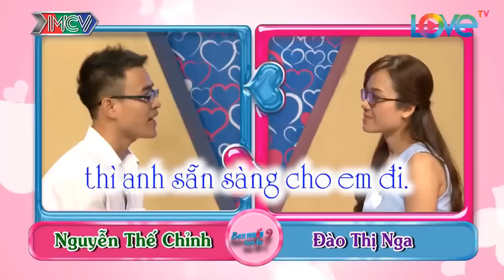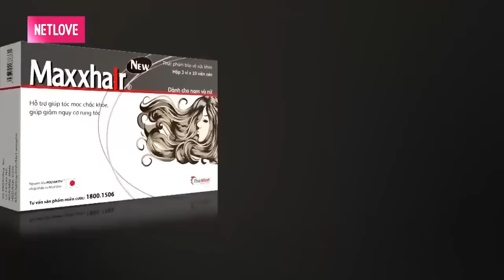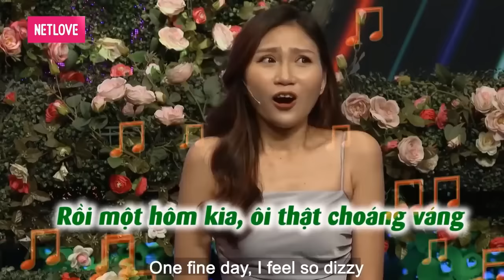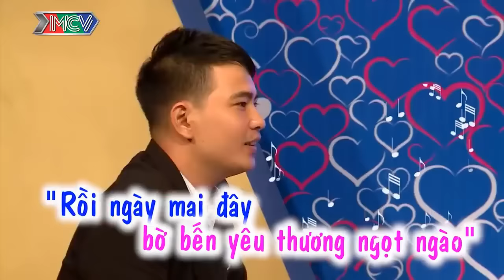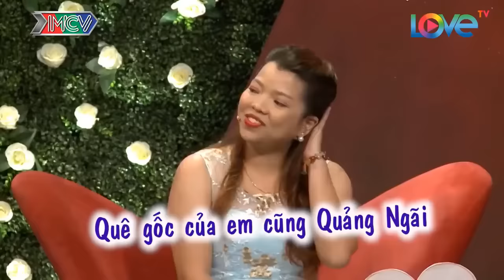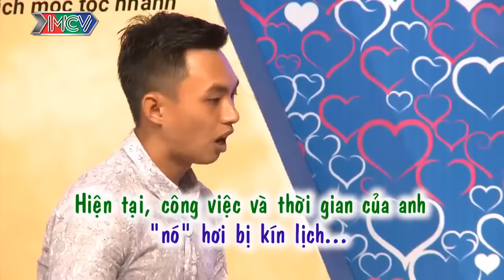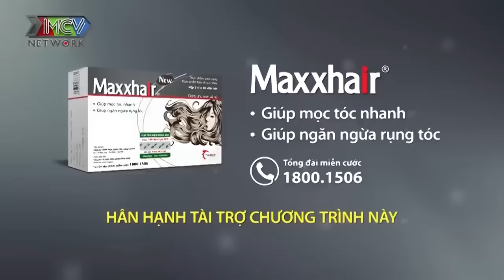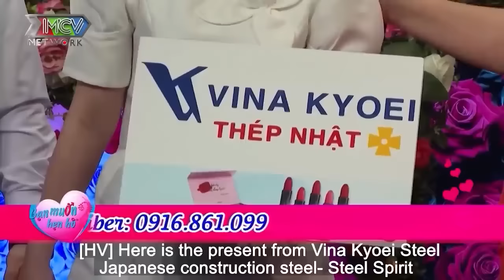Các Thánh Lầy Đi Hẹn Hò Khiến MC Cát Tường Cười Vỡ Bụng Náo Loạn Cả Trường Quay | 69 CÁCH YÊU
69 Cách Yêu là trang cập nhật những chương trình hẹn hò, ghép đôi, mai mối hot nhất hiện nay BẠN MUỐN HẸN HÒ, HẸN ĂN TRƯA, VỢ CHỒNG SON, YÊU LÀ CƯỚI, MAI MỐI CÙNG NGƯỜI LẠ